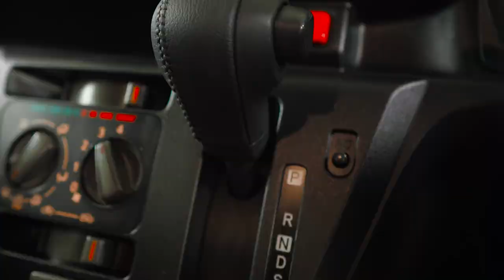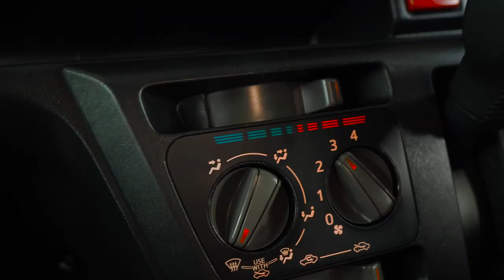Daihatsu Mira eS | Обзор кей кара б/п по РФ.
★ Продажа Авто
★ Покупка Авто